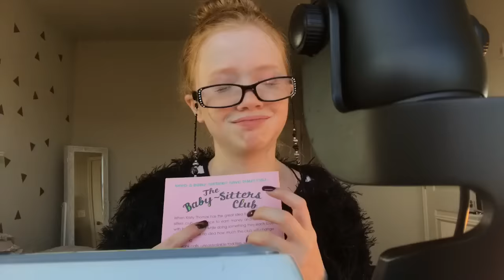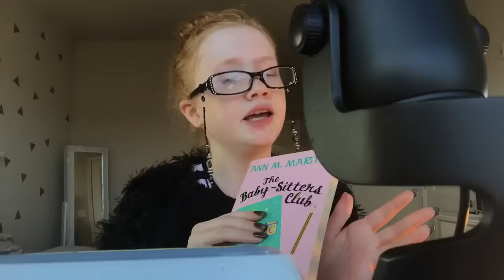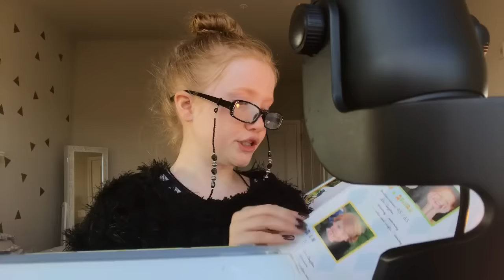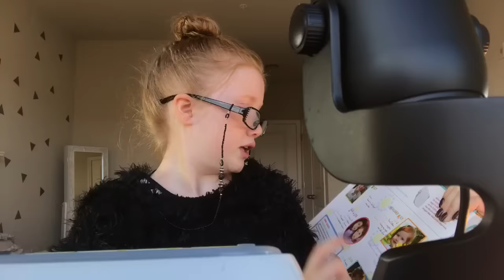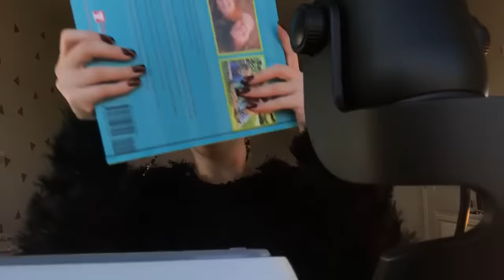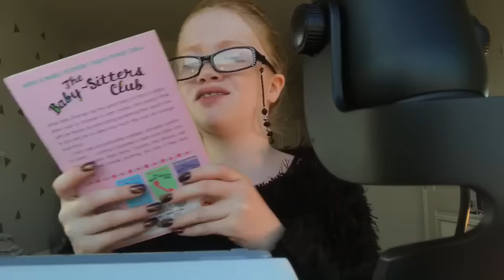ASMR~Librarian Roleplay + REAL NAME REVEAL || Hanna’s Custom Video